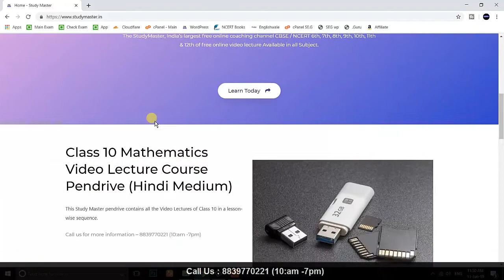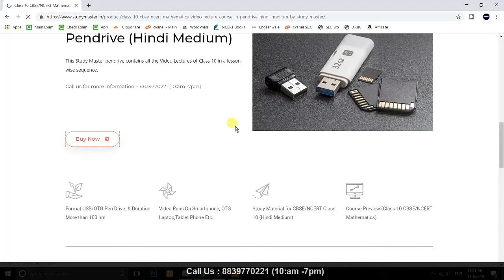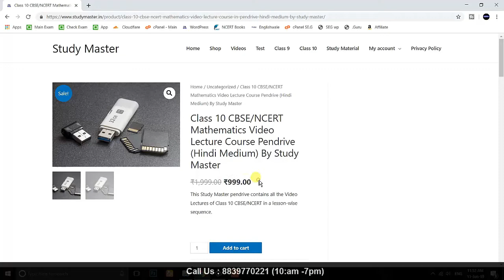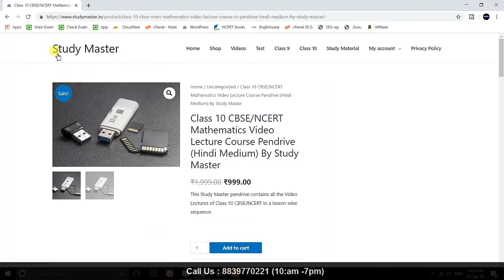Class 10 CBSE/NCERT Mathematics Video Lecture Course Pendrive (Hindi Medium) By Study Master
This Study Master pendrive contains all the Video Lectures of Class 10 CBSE/NCERT in a lesson-wise sequence.

DESCRIPTION –
Math For Class X (CBSE/NCERT In Hindi Medium) Video Lectures on Pen Drive/OTG USB
This Pen Drive contains: 150+ Video lectures + 4 Sample Papers
Class 10 ncert maths A – Z complete  course.
The entire course has been designed in accordance with CBSE/NCERT Syllabus. However, it can be used by students from other boards.
For any doubts contacts us WhatsApp  or Email.
Topics –

पाठ 1: वास्तविक संख्याएँ

पाठ 2: बहुपद

पाठ 3: दो चर वाले रैखिक समीकरण युग्म

पाठ 4: द्विघात समीकरण

पाठ 5: समांतर श्रेढियाँ

पाठ 6: त्रिभुज

पाठ 7: निर्देशांक ज्यामिति

पाठ 8: त्रिकोणमिति का परिचय

पाठ 9: त्रिकोणमिति के कुछ अनुप्रयोग

पाठ 10: वृत

पाठ 11: रचनाएँ

पाठ 12: वृत्तों से संबंधित क्षेत्रफल

पाठ 13: पृष्ठीय क्षेत्रफल और आयतन

पाठ 14: सांख्यिकी

पाठ 15: प्रायिकता

thestudymaster, Shivanshu Patel